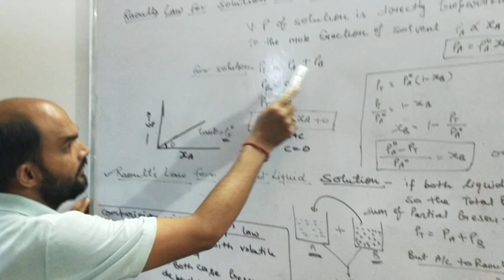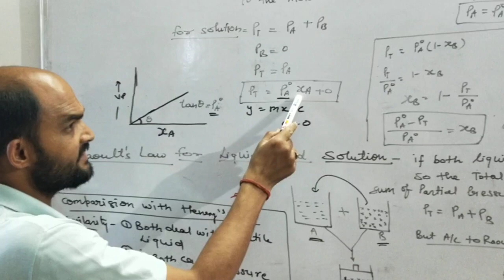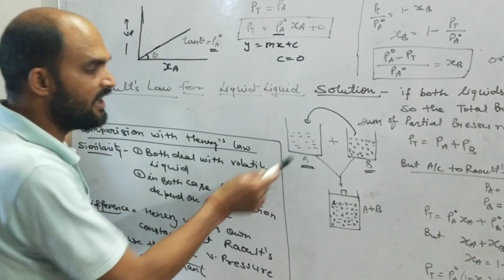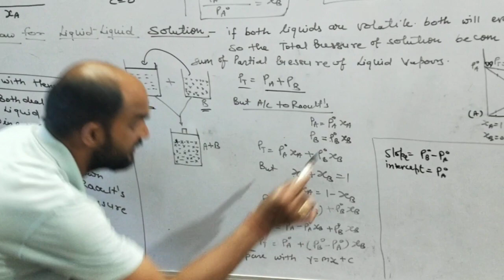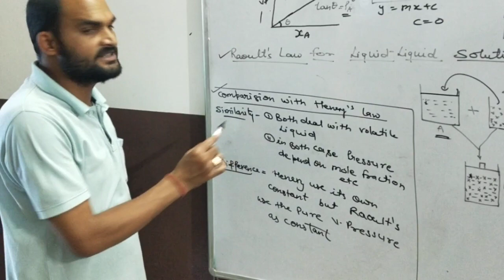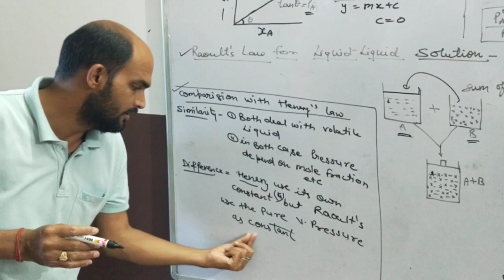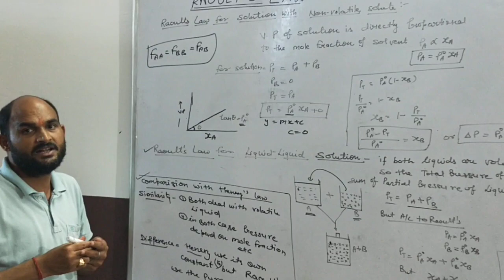Raoult's Law Explanation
Shiv Sir